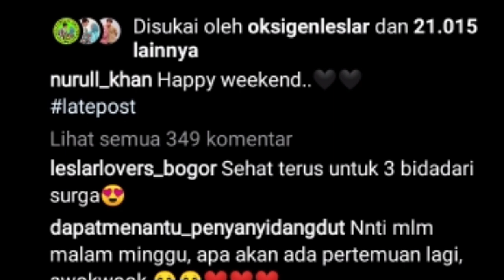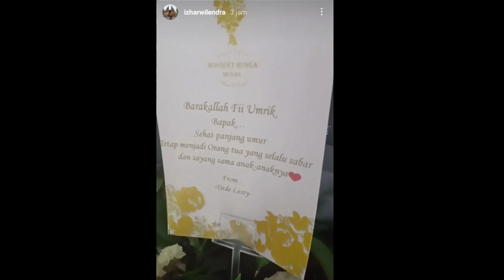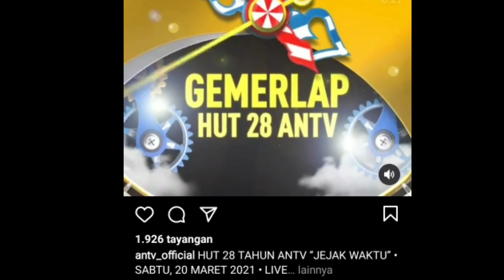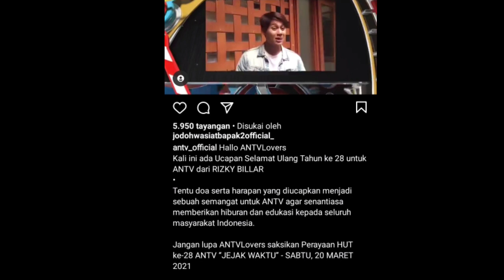Kabar terbaru leslar!! DILEMA dan baru ngeh Ternyata ada sesuatu di karangan bunga pemberian Dede ??